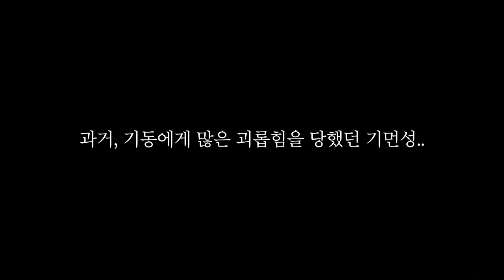[다이어트 특집 EP.3] 여러분은 어떤 선생님을 선택하시겠습니까?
Ehrling - Lounge
Support Ehrling: